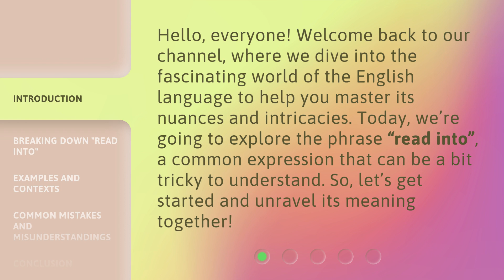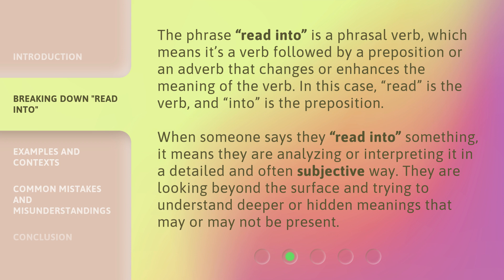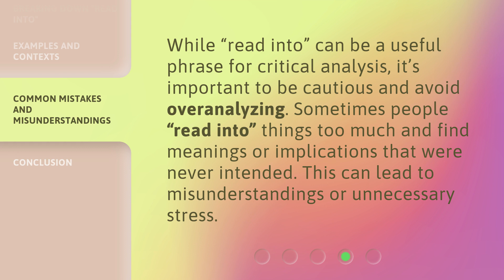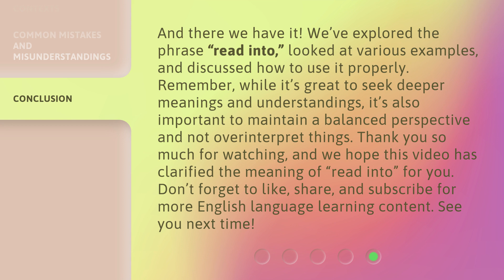Unraveling "Read Into": Understanding Its Meaning and Use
Unraveling 'Read Into': Understanding Its Meaning and Use • Join us as we explore the meaning and usage of the phrase 'read into.' Discover how this phrasal verb is used in different contexts, from literature to social situations and the workplace. Let's dive deeper into the hidden meanings and nuances behind this common expression!

00:00 • Introduction - Unraveling "Read Into": Understanding Its Meaning and Use
00:33 • Breaking Down "Read Into"
01:07 • Examples and Contexts
02:06 • Common Mistakes and Misunderstandings